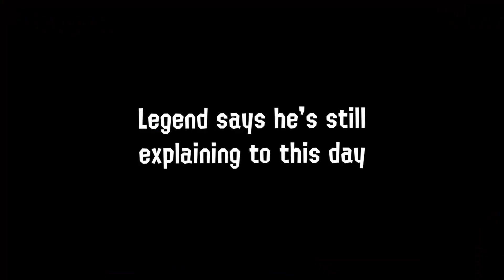The Sheldon Experience after Chill Season Update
Also feel free to 👍like and 💬comment - It helps me out a lot! Thank you :)
🎮 Want to be friends on Nintendo Switch?
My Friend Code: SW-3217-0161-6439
🎬 Submit your clips and I may edit them for a YouTube/TikTok Upload!
Make sure to tell me your username, so I can credit you :)
I prefer clips from Mario Kart 🚗 and Splatoon 🦑